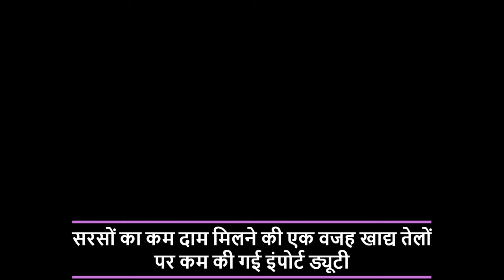लासलगांव नासिक मे आज फिर से प्याज की नीलामी बंद ||Onion auction closed again in Lasalgaon Nashik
लासलगांव नासिक मे आज फिर से प्याज की नीलामी बंद ||Onion auction closed again today in Lasalgaon Nashik

Alasande Gram
Almond(Badam)
Ambada Seed
Amla(Nelli Kai)
Apricot(Jardalu/Khumani)
Arecanut(Betelnut/Supari)
Avare Dal
Bajra(Pearl Millet/Cumbu)
Banana - Green
Barley (Jau)
Bay leaf (Tejpatta)
Beaten Rice
Bengal Gram Dal (Chana Dal)
Bengal Gram(Gram)
Ber(Zizyphus/Borehannu)
Betal Leaves
Bhindi(Ladies Finger)
Big Gram
Bitter gourd
Black pepper
Bottle gourd
Broken Rice
Broomstick(Flower Broom)
Bunch Beans
Camel Hair
Cashew Kernnel
Castor Oil
Castor Seed
Chapparad Avare
Chennangi (Whole)
Chennangi Dal
Chikoos(Sapota)
Chili Red
Chilly Capsicum
Chow Chow
Chrysanthemum(Loose)
Cinamon(Dalchini)
Cluster beans
Coconut Oil
Coconut Seed
Coriander(Leaves)
Corriander seed
Cotton Seed
Cowpea (Lobia/Karamani)
Cowpea(Veg)
Cucumbar(Kheera)
Cummin Seed(Jeera)
Custard Apple (Sharifa)
Daila(Chandni)
Dal (Avare)
Dry Chillies
Dry Fodder
Dry Grapes
Duster Beans
Egypian Clover(Barseem)
Elephant Yam (Suran)
Field Pea
Fig(Anjura/Anjeer)
Flower Broom
Foxtail Millet(Navane)
French Beans (Frasbean)
Galgal(Lemon)
Gingelly Oil
Ginger(Dry)
Ginger(Green)
Gladiolus Bulb
Gladiolus Cut Flower
Goat Hair
Gram Raw(Chholia)
Green Avare (W)
Green Chilli
Green Fodder
Green Peas
Groundnut (Split)
Groundnut pods (raw)
Guar Seed(Cluster Beans Seed)
Gur(Jaggery)
He Buffalo
Hippe Seed
Honge seed
Hybrid Cumbu
Indian Beans (Seam)
Indian Colza(Sarson)
Isabgul (Psyllium)
Jack Fruit
Jowar(Sorghum)
Jute Seed
Kabuli Chana(Chickpeas-White)
Karbuja(Musk Melon)
Kartali (Kantola)
Kharif Mash
Knool Khol
Kodo Millet(Varagu)
Kulthi(Horse Gram)
Ladies Finger
Lak(Teora)
Leafy Vegetable
Lentil(Masur)
Little gourd (Kundru)
Long Melon(Kakri)
Lotus Sticks
Mahua Seed(Hippe seed)
Maida Atta
Mango (Raw-Ripe)
Marigold(Calcutta)
Marigold(loose)
Masur Dal
Methi Seeds
Methi(Leaves)
Mint(Pudina)
Moath Dal
Mousambi(Sweet Lime)
Mustard Oil
Myrobolan(Harad)
Nearle Hannu
Neem Seed
Nelli Kai
Niger Seed (Ramtil)
Onion Green
Other Pulses
Paddy(Dhan)
Papaya (Raw)